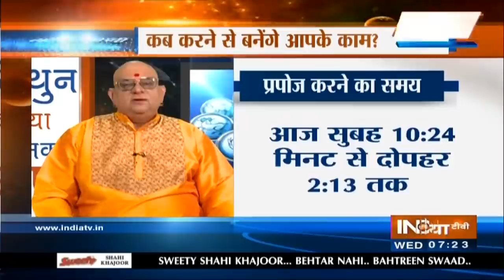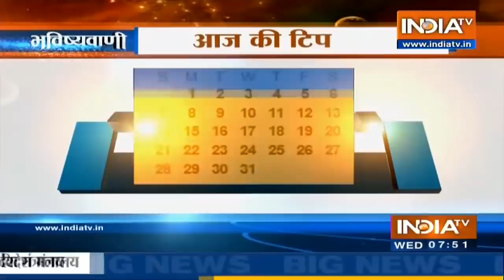Today's Horoscope, Daily Astrology, Zodiac Sign for Wednesday, August 18, 2021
Latest Astrology News, Watch Daily Horoscopes Bhavishyavani with Acharya Indu Prakash, who tells your horoscope, Today's Horoscope for Wednesday, August 18, 2021 numerological fortune, alphabetical fortune and gives tips on Vaastu Shastra.